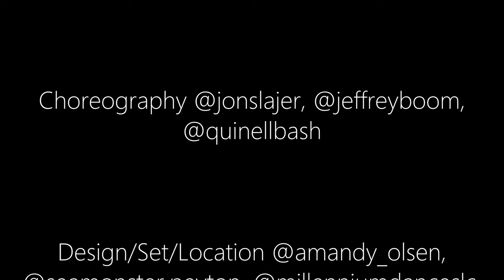Jojo Siwa | Santa Claus is Coming to Town & It's Christmas Now | Official Dance MV Mashup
It's Christmas in SLC and the Boomcrew is dedicating our Official Dance MV Mashup to Jojo Siwa's Santa Claus is Coming to Town & It's Christmas Now and  to all of you!  We had so much fun creating this video!  More fun to come!

Follow these links for more info on the one and only Jojo Siwa:

And. if you're in SLC, join us for Class! Check us out on the web!

Choreography:
 @jonslajer (choreography) @lilbugwray (opening 1.56)
@livcav, @lauren_grundmann, @sir.tonga (Bboy), @buddylove5 @tyra_gilmore ¡avery.gilmore, @hannahxgalli, @audreyyallenn (opening) @kayten_faye (hoop/aerial)

Chapters:
01:00 - 01:05 Virginia, Macy, Pj, Isabell, A’mya L, suzie, Azaria.
01:05 - 01:10 Elis Dickson, Virginia, Macy, Pj, Isabell, A’Mya L, suzie, Azariah
01:10 - 01:13 Kennedy, Kaia, Valentina , Riley
01:13 - 01:16 Ellis, Azariah, A’mya , Virginia, Macie
01:16 - 01:20 Evelyn, Suzie, mckylnn, Ellis , Azariah , Virginia, Macie
01:21 - 01:24 Evelyn, Tyra, Valentina , Tyra, Sidney
01:26 - 01:28 Kennedy, Evelyn, Kevin, Mckayla and, Avery, Tyra, Cambria, John Slajer, jeffrey Boom, A’mya A
01:28 - 01:40 Mya, Evelyn, Kenadi , Sidney, Riley, Valentina , Suzie, Cambria, Tyra, Averie, Darcey, Mya, Peyton
01:45 - 01:45 Billy, Kevin, Mya, Makiling, Kaia, Xenia, Ally
01:53 - 02:07 Q and Crew

He's checking it twice
He's going to find out
Who's naughty and nice

He knows when you've been bad or good

To town

Santa is coming
Santa is coming